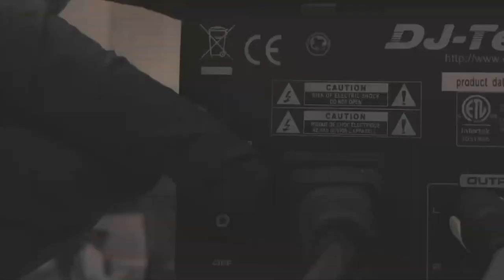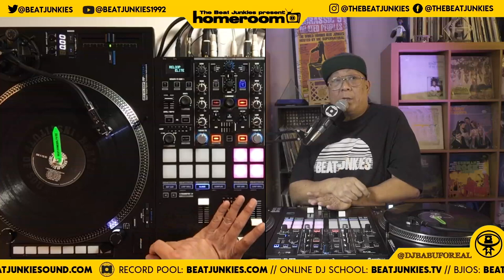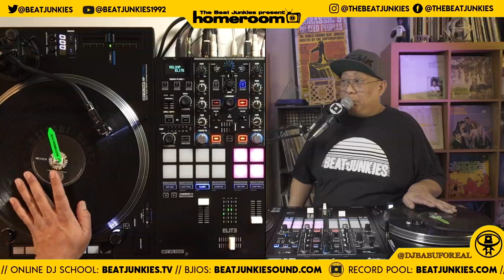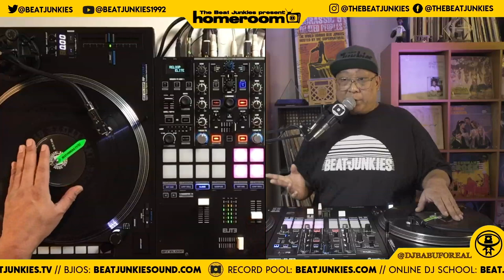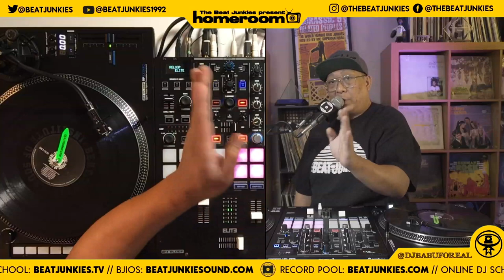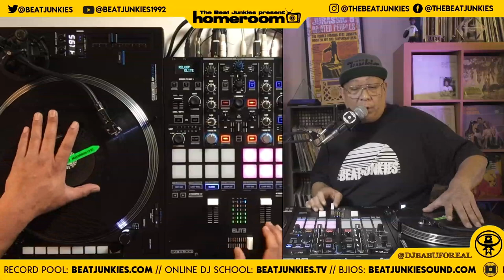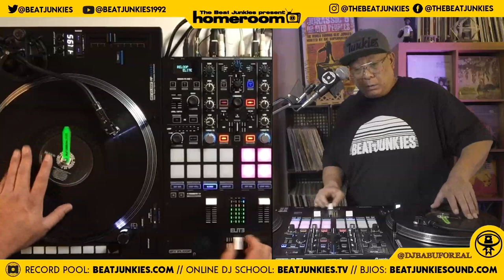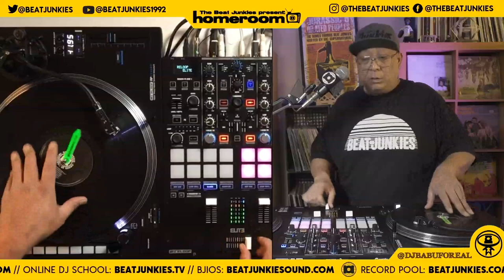Beat Junkies: Home Room LIVE with Babu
BeatJunkiesHomeRoom Live interactive streaming classes are in full effect! FREE for a limited time! If you have two turntables, a mixer, the Ahhhhh sound and WiFi, then you can participate in a real-time class! (A portable turntable or controller will work too!) all you need to do is subscribe to our YouTube channel, using an 1/8” to rca cord, connect the audio output of your phone, tablet or laptop in to the session/aux/line in of your mixer and get ready for a scratch workout!

Our Online DJ School. Learn the Art of DJing with us.